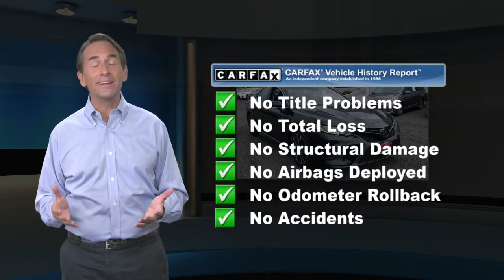Certified 2018 Toyota Camry SE, Springfield, NJ JU611986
Autoland

Recent Arrival! BLUETOOTH, BACKUP CAMERA, MOONROOF/SUNROOF, Gooood Miles!, ONE OWNER, TOYOTA CERTIFIED, SERVICE RECORDS AVAILABLE, CLEAN CARFAX. NOACCIDENTS, 2.9%APR UP TO 60 MONTHS AVAILABLE, AUTOLAND TRADE IN, Cloth. CARFAX One-Owner.Certified. Toyota Certified Used Vehicles Details:* 160 Point Inspection* Roadside Assistance* Powertrain Limited Warranty: 84 Month/100,000 Mile (whichever comes first) from TCUV purchase date* Vehicle History* Limited Comprehensive Warranty: 12 Month/12,000 Mile (whichever comes first) from certified purchase date. Roadside Assistance for 1 Year* Transferable Warranty* Warranty Deductible: $5028/39 City/Highway MPGAwards:* 2018 KBB.com 10 Best Sedans Under $25,000 * 2018 KBB.com 10 Most Awarded Cars * 2018 KBB.com Best Family Sedans * 2018 KBB.com Best Resale Value Awards * 2018 KBB.com 10 Most Awarded BrandsEXPERIENCE THE DIFFERENCE AT AUTOLAND!

[RLVID:10977:95aaf07fdfe53706:008de0224e2ded62:1]